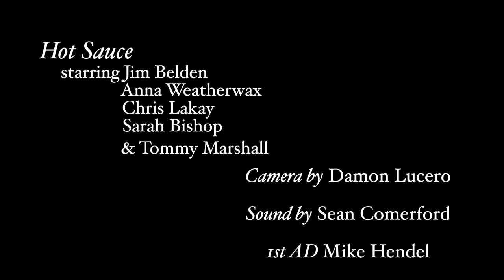Hot Sauce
A one night stand overstays his welcome.

Starring
Chris Laychak
Sarah Bishop
& Tommy Marshall (me)

Tommy Marshall (also me)

Camera by Damon Lucero